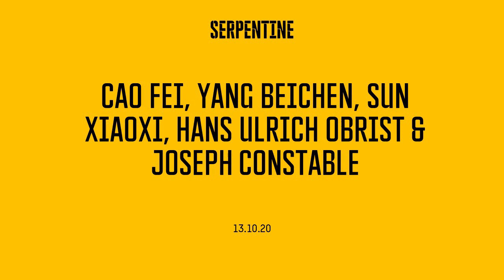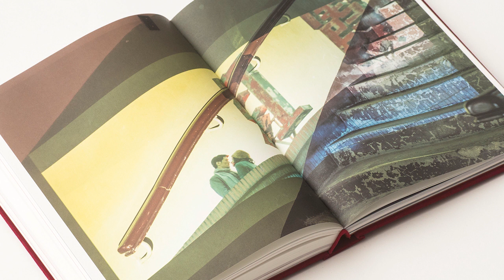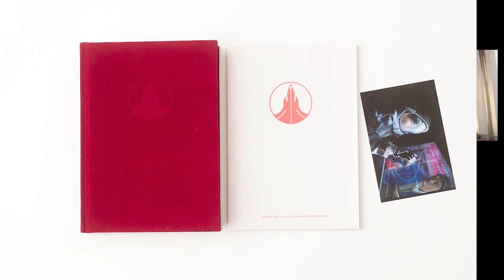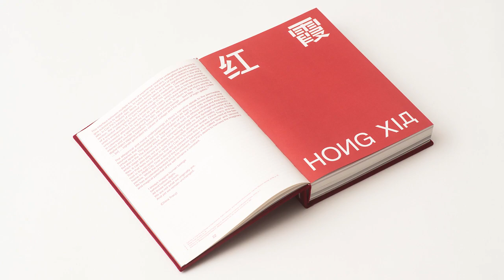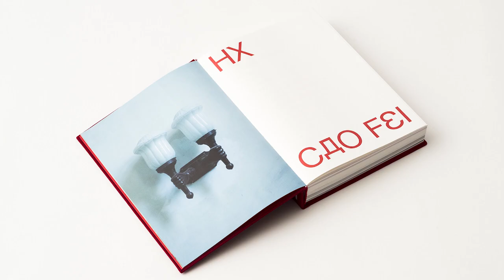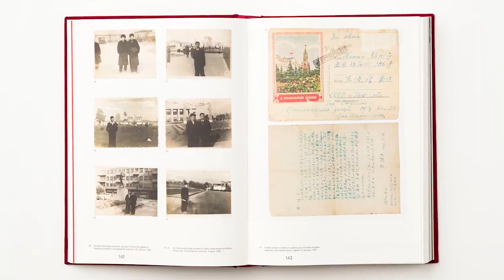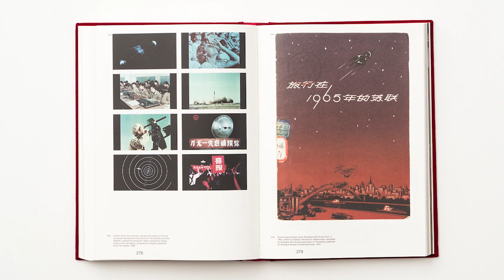Cao Fei, Yang Beichen, Sun Xiaoxi, Hans Ulrich Obrist & Joseph Constable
To mark the publication of Cao Fei’s new book HX, the artist will be in conversation with curator and academic Yang Beichen, HX designer Sun Xiaoxi, Serpentine Artistic Director Hans Ulrich Obrist, and curator Joseph Constable. HX, published on the occasion of Cao Fei’s exhibition, Blueprints, at the Serpentine Galleries between 3 March-13 September, forms part of the artist’s extensive research project of the same name developed over several years.

Working like an archaeologist, Cao Fei seeks to propose alternative versions of the history of Hongxia Theatre in Beijing, as neither the narrative of China’s electronic industry nor the life and fate of an entire generation has ben fully explored until now. The HX project has become an ambitious time-space complex, and the resulting publication developed alongside the project has taken shape over the course of this long-term research.